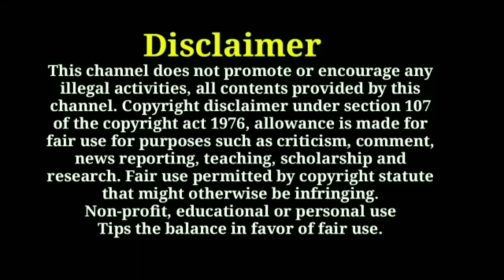Foreign jobs in tamil singapore jobs tamil dubai jobs tamil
dubai jobs wanted tamil
dubai jobs requirement tamil
dubai jobs interview tamil
kuwait jobs tamil
how to apply dubai jobs tamil
singapore pcm permit tamil
foreign job vacancy 2022 tamil
singapore s pass
singapore work permit
jobs in dubai
foreign jobs trusted agent travels tamil
gulf jobs trusted travels agent tamil
singapore jobs 2022 tamil
how to apply singapore jobs tamil
how to apply gulf jobs tamil
how to get a job in foreign tamil
europe jobs tamil
dubai freshers jobs tamil
foreign jobs
gulf jobs
abroad jobs
jobs in dubai tamil
jobs in abroad tamil
dubai tamil
singapore tamil
foreign tamil
gulf tamil
abroad tamil
dubai free visa jobs tamil
dubai jobs free visa tamil
jobs in foreign
jobs in gulf
dubai
jobs
dubai client interview tamil
foreign client interview tamil
uae jobs
jobs dubai
trusted foreign jobs tamil